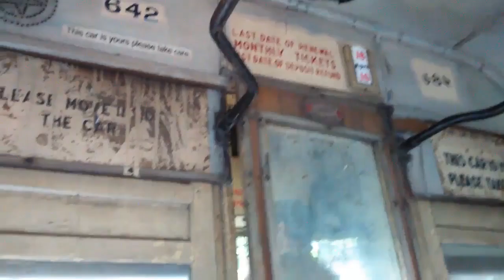THE JOY RIDE OF CALCUTTA S TRAM